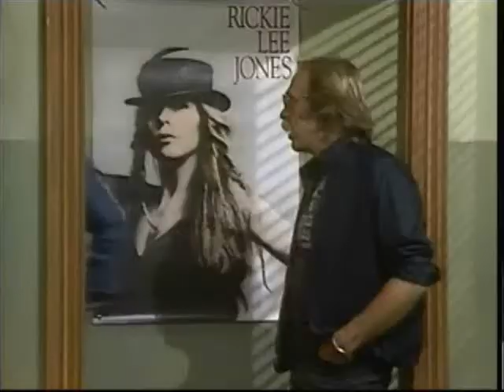WKRP In Cincinnati X Adele "Set Fire To The Rain"